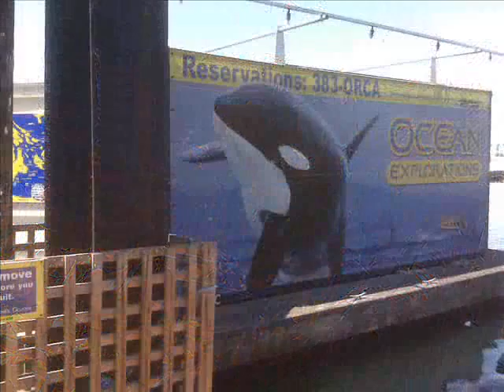Whale Watching August 3 2008 2PM Adam oceanexplorations.com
Aug 3 2008 2PM Adam oceanexplorations.com Whale watching with Ocean Explorations from Victoria BC Canada